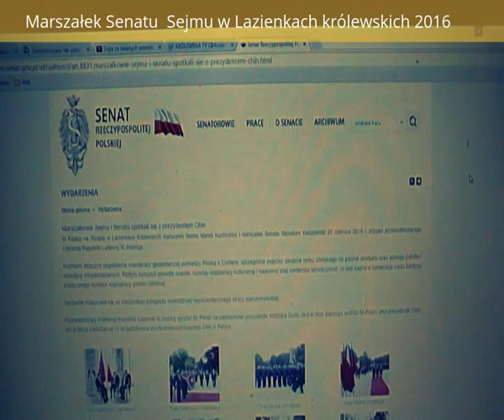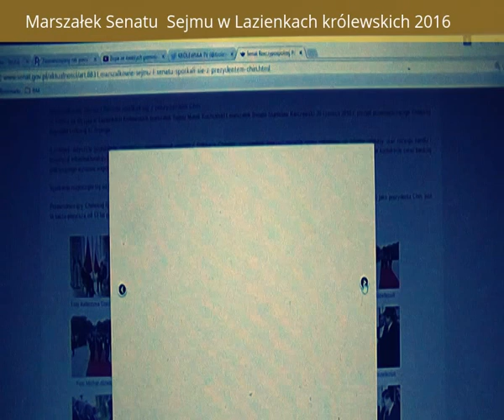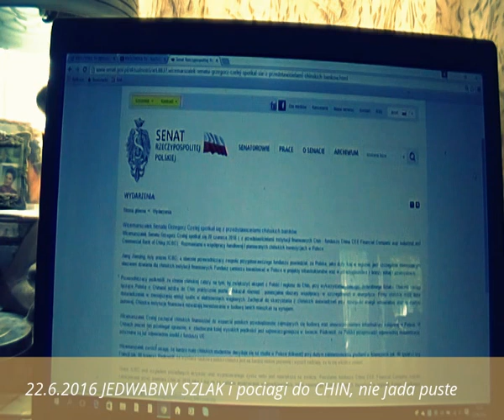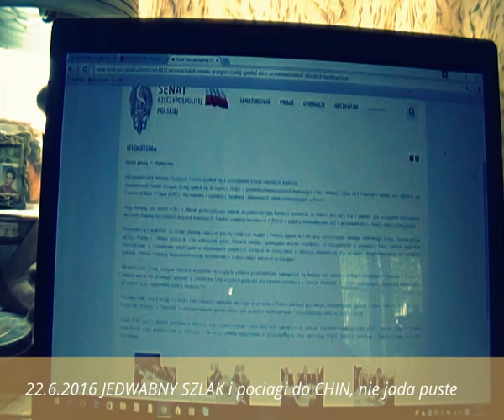NA JEDWABNYM SZLAKU 2016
Polacy mają prawo wiedzieć !

AZEBY POCIAGI z Wrocławia do Chin jezdzly z polskim towarem towarem, a nie puste. Dlatego po 12 latach przyjechał do Polski Prezydent Chin i chce w Polsce inwestowac - oczywiscie niemiecka prasa polskojezyczna o tym nie napisze, ani nie powie. sami sie Państwo domySlacie dlaczego sprawa jest wesoła i rozwojowa
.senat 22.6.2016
22 cze 2016 15:31